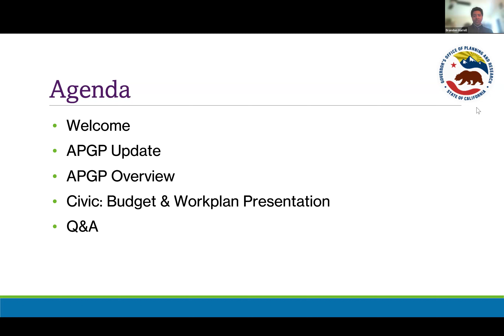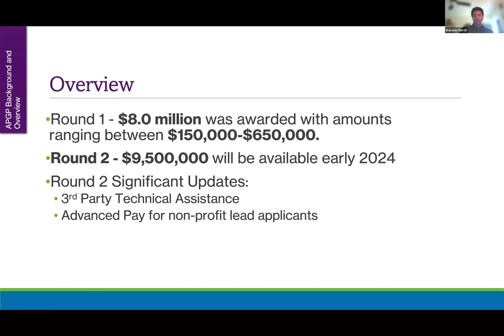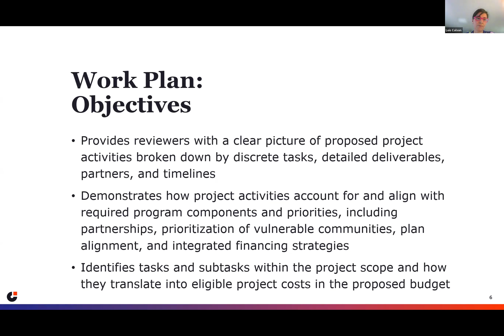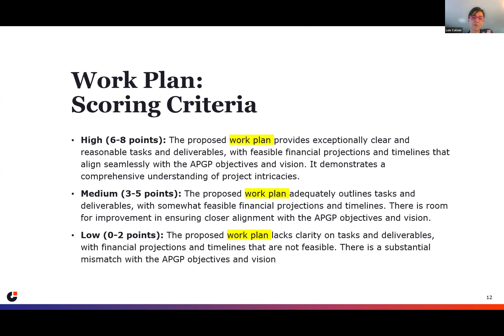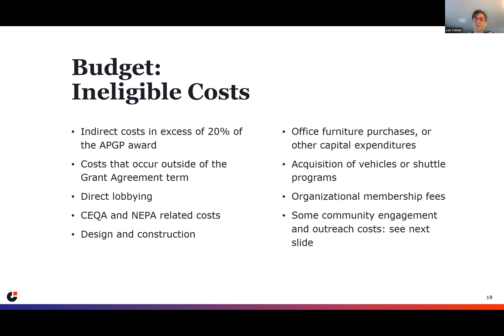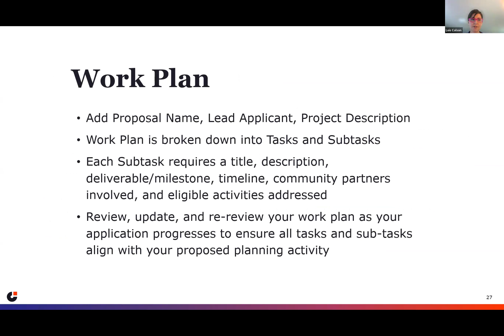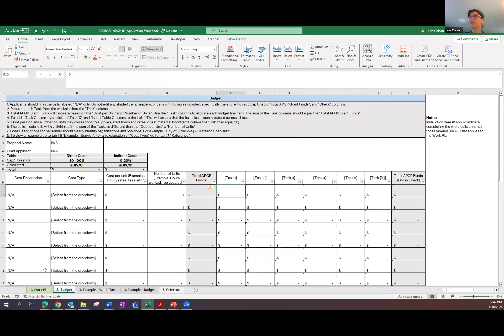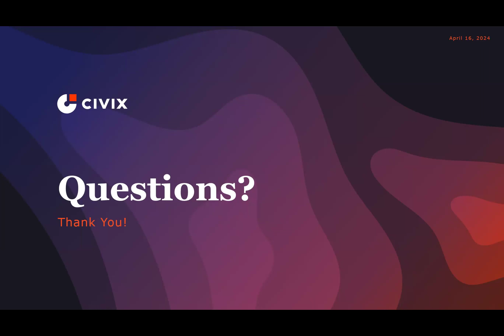Adaptation Planning Grant Round 2 Application Budget & Workplan Workshop Recording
Video recording of the April 16, 2024 ICARP Adaptation Planning Grant Program (APGP) Round 2 Application Budget & Workplan Workshop